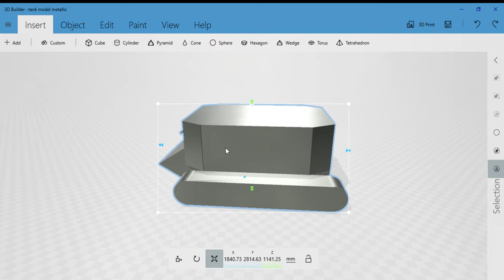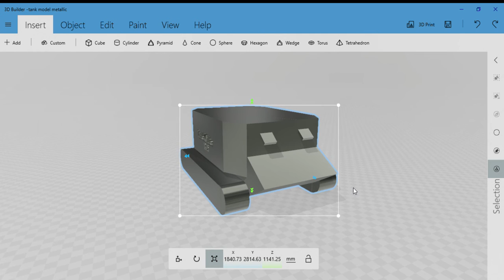Little Willie Tank Model 21/03/2020 Georgia Phillips